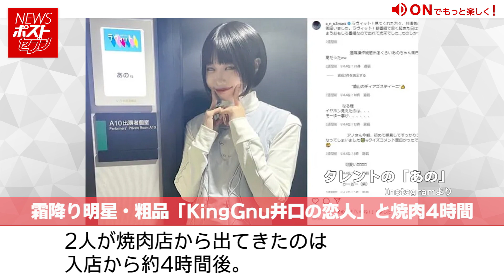霜降り明星 ・ 粗品「 KingGnu井口 の 恋人 」と 焼肉4時間 NEWSポストセブン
緊急事態宣言が明けて間もない10月中旬の夜、都内の個室焼肉店に霜降り明星の粗品さんとタレントのあのさんの姿がありました。2人が焼肉店から出てきたのは入店から約4時間後。

裏口から時間差で店を出た2人は別々のタクシーに乗り込みました。

昨年4月、「King Gnu」の井口理さんとの交際が報じられたあのさん。

2人は、TBS系の情報番組「ラヴィット」の企画に出演。

焼肉は、その“反省会”だったのではという声もあります。

◆霜降り明星・粗品「KingGnu井口の恋人」と焼肉4時間 NEWSポストセブン
雑誌のニュースを動画で！「NEWSポストセブン」

アナウンサー：杉浦花怜